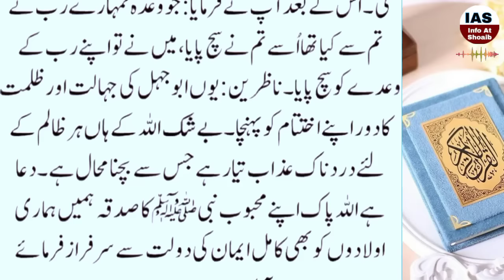Hazor SAW Ne Abujehl Ki Lash Se Kia Farmaya ? Abu Jahil Ki Lash Ka Bhiyanak Anjam || INFO At SHOAIB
This will be an interesting IslamicHistoricStory for you. In this story we Tells you that buajahal ko kisne qatal kiya"? He was the worst enemy of the HolyProphet MuhammadSAW and Islam. Hope so, this video is so much informative for you. In this video we also try to cover these topics

Your Searches..

Abu Jahal ki Maut ka Waqia
Abu Jahal ki Lash ka Anjam
Abu Jahal ki qabar
Abu Jahal kon Tha

انسان ہونے کے ناطے کسی بھی غلطی کی صورت میں میں اللہ رب العزت سے معافی کا طلب گار ہوں

IMPORTANT NOTE:
All our videos are presented with authentic references. All references are contained within the video.

We hope you will enjoy this video. Keep watching our channel infoatshoaib for Islamic History, Islamic Stories in Urdu, Sabaq Amoz Kahaniyan and Hikayat etc. We upload a video in every 24 hours.

. . . . . . . . . . . .   Instagaram. . . . . . . . . . . .